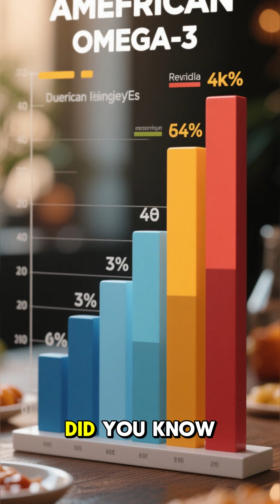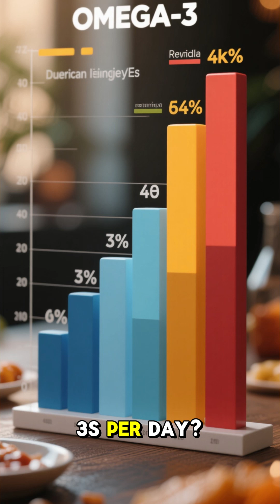1 teaspoon of this star matter weighs more than Mount Everest 🌌⛰️